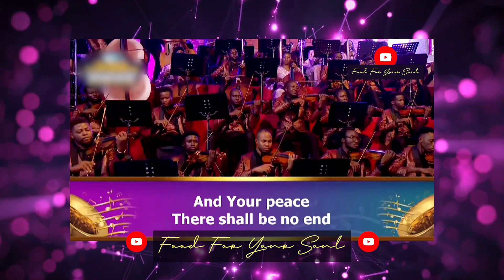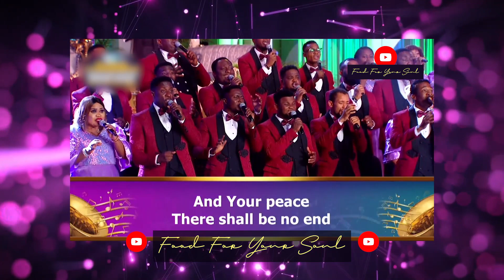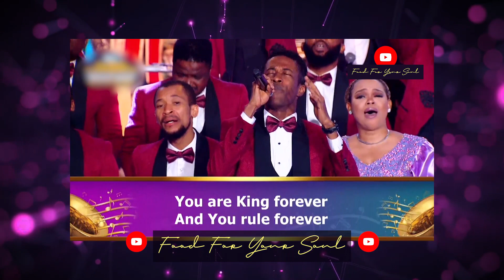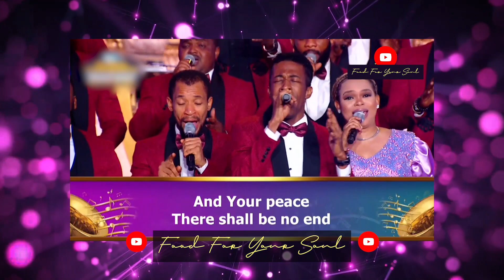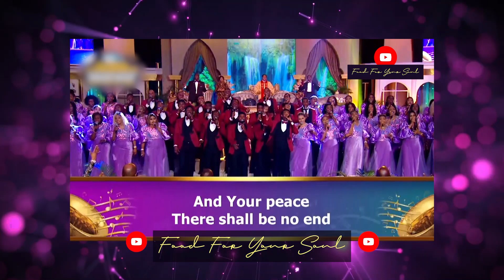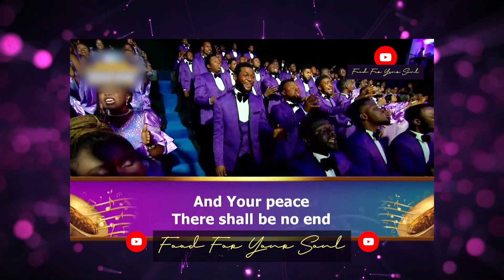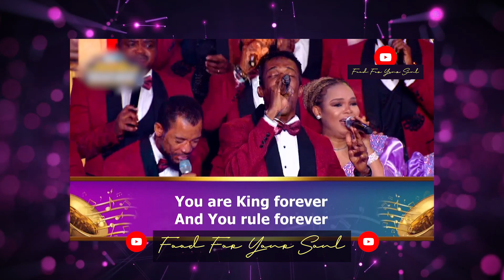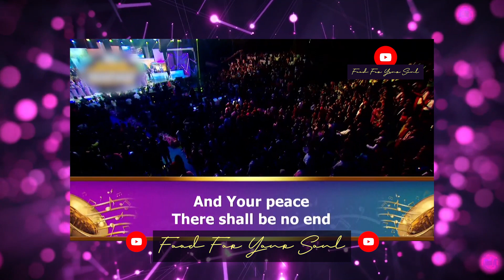MAY COMMUNION SERVICE & PRAISE NIGHT • "Eternal Immortal" Pst Saki & Loveworld Singers w/ Past Chris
Relive the moments of worship with this ministration by Pastor Saki and the Loveworld Singers live at the MAY 2022 𝗚𝗹𝗼𝗯𝗮𝗹 𝗖𝗼𝗺𝗺𝘂𝗻𝗶𝗼𝗻 𝗦𝗲𝗿𝘃𝗶𝗰𝗲 𝗔𝗻𝗱 𝗣𝗿𝗮𝗶𝘀𝗲 𝗡𝗶𝗴𝗵𝘁 𝘄𝗶𝘁𝗵 𝗣𝗮𝘀𝘁𝗼𝗿 𝗖𝗵𝗿𝗶𝘀!